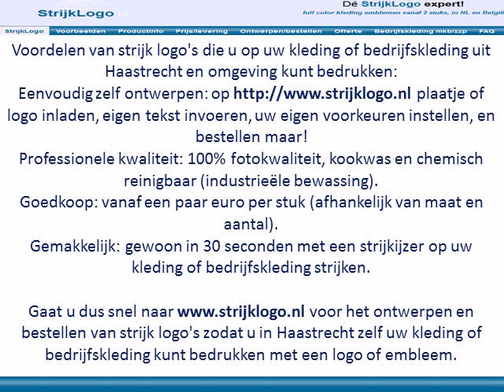Logo kleding bedrijfskleding bedrukken Haastrecht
Logo op uw kleding of bedrijfskleding  bedrukken en woonachtig in Haastrecht of omgeving?

Na de ontvangst van de strijk logo's zijn ze door uzelf in Haastrecht eenvoudig op uw kleding of bedrijfskleding te strijken.